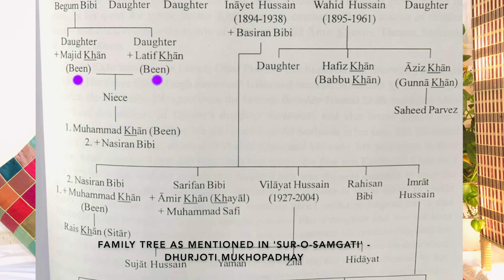Ustad Siraj Khan Talks about Relations Between Ust Wahid Khan Beenkar & Ust Imdad Khan Surbahar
In this session Ustad Siraj Khan shares detailed information about his  connections between India's Top 2 Instrumentalist's Family & their relation & Connection of Ustad Wahid Khan Sahab -Beenkar (Indore) & ustad Imdad Khan Sahab - Surbahar (Bengal)

In this Video he also sharesa rare personal collection of few audio voice recording of Ustad Ghulam Qadir Khan,where is speaks personally on this topicto Ust Siraj Khan & also an archive are rare voice rec of Ustad Vilayat Khan sharing his information & knowledge over b\their relationships & connection with Mewati Gharana doyen Ustad Wahid Khan- Beenkar of Indore & his Grand father Ustad Imdad Khan sahab

The reason to document these series of videos by Mewati Gharana blood decedent Ustad Siraj Khan himself is solely in purpose of various confusions ,wrong or less informed truth & facts about the lineage, tradition its contribution in their relations like who’s who..which got published inaccurate & totally wrong on various platforms, here Ustad Siraj Khan,the current senior blood decedent & senior torchbearer of the Mewati Gharan lineage  completely clears & clarify all such errors himself ..and request to keep the Mewati Gharana family’s Consideration before publishing any info about the Mewati tradtion & its Connections

for more info..